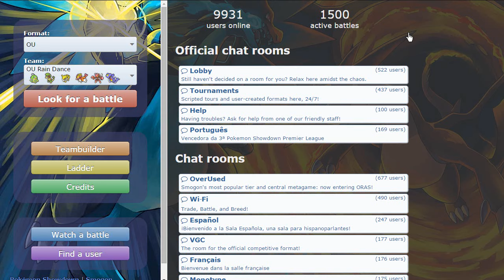RAIN TEAM - Combates en Showdown [OU]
Si te gusto esta sesion en OverUsed dale click al boton de me gusta y comenta que otros equipos quieres que traiga a batallas individuales.
En serio, comenta, esto me ayuda a seguir mejorando :)